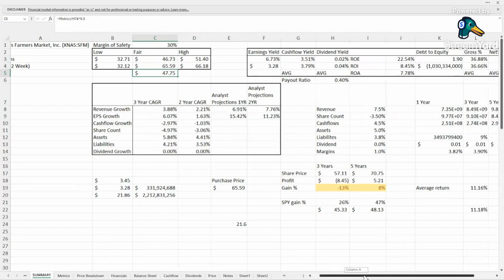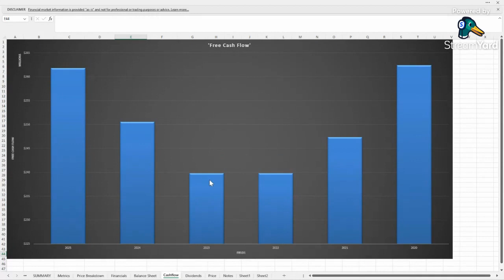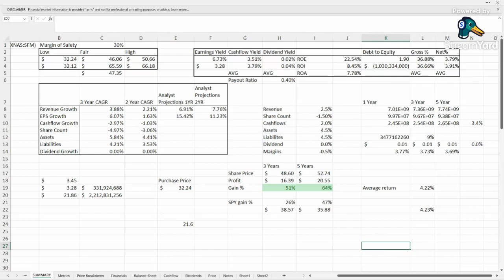The Fundamentals Look Great for Sprouts Farmers Market (SFM)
SFM stock analysis! We take a look at the 2023 Year end numbers  to gauge the share price fair value today and what to expect going forward. It looks really good, but has run up a bit much